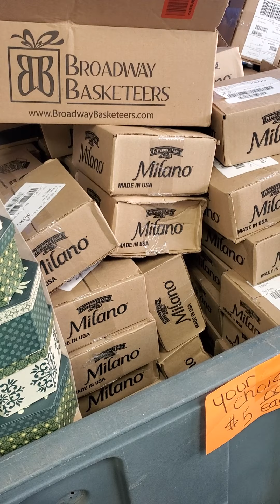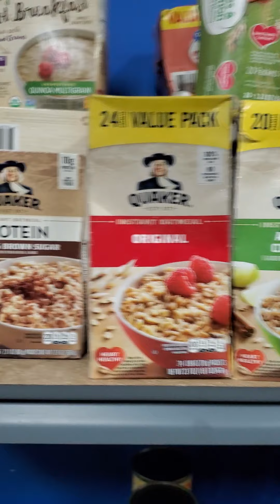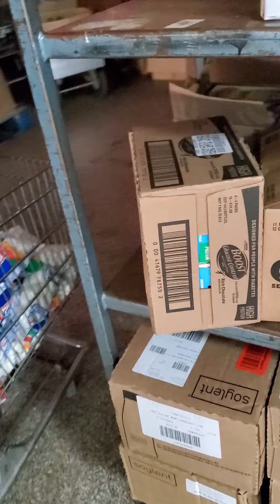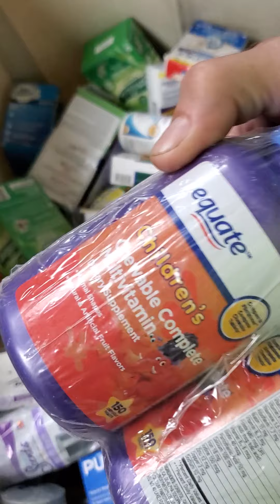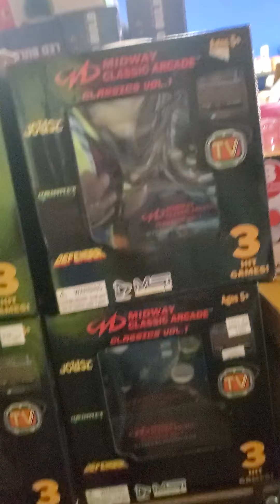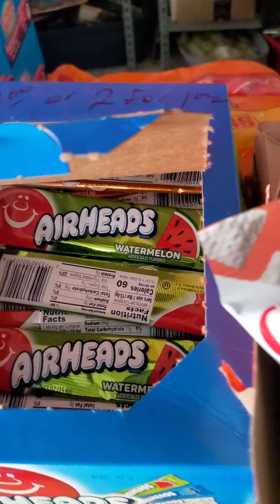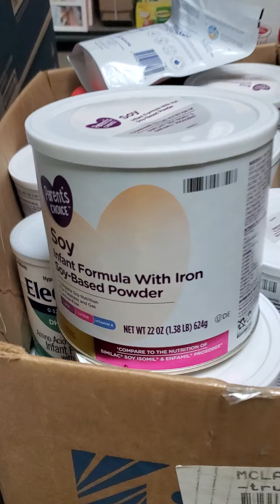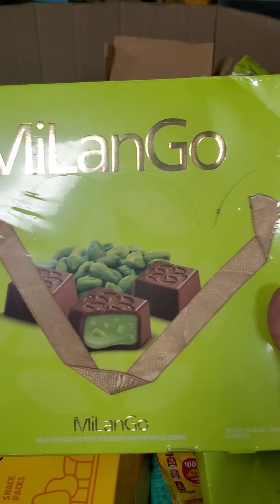September 10, 2021